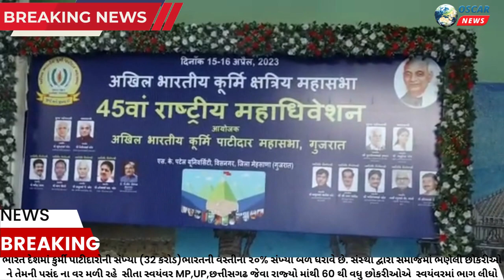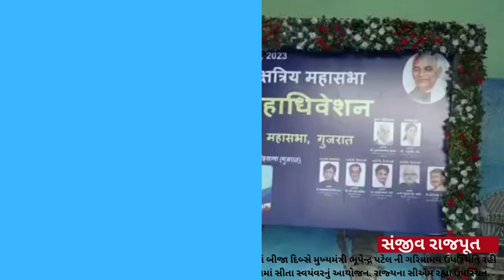સીતા સ્વયંવર આયોજન.CM ઉપસ્થિત ,રાજ્યોમાંથી 60 થી વધુ છોકરીઓએ 300 છોકરાઓ ભાગ લીધો : કુર્મી મહાધિવેશન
𝗟𝗮𝘁𝗲𝘀𝘁 𝗡𝗲𝘄𝘀